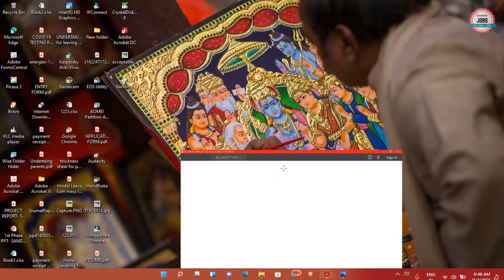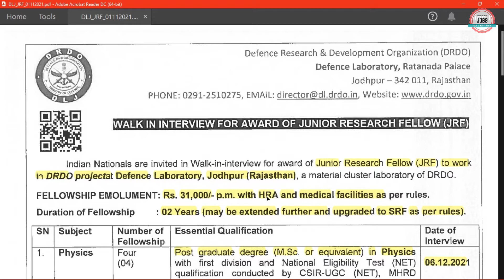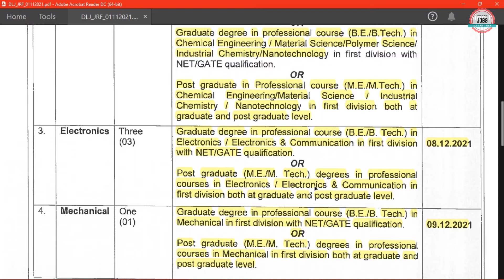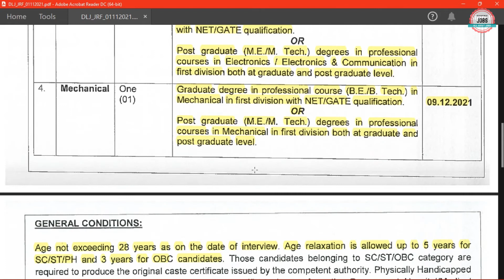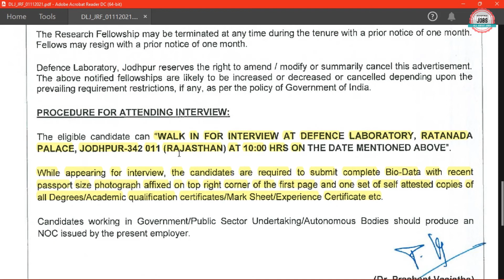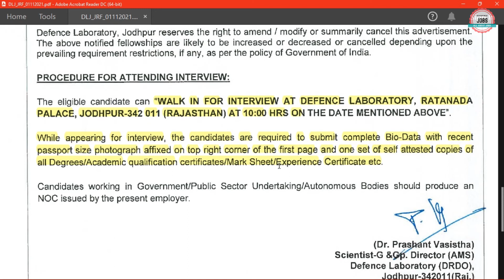DRDO DLJ RECRUITMENT 2021 | DRDO DLJ VACANCY 2021 | DIRECT INTERVIEW | DRDO JRF RECRUITMENT 2021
Defence Research and Development Organisation (DRDO) has Inviting Offline Application Form for the Recruitment of Junior Research Fellowship. Those candidates are interested in the following process of DRDO DLJ Recruitment 2021 & complete the required eligibility criteria can watch the full video and Apply Offline for DRDO JRF Recruitment 2021